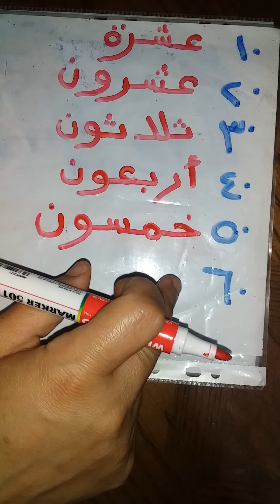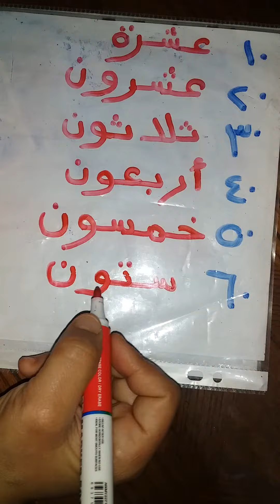كتابة الارقام بالحروف مع مس هدير شاكر و مس رشا جلال KG.2